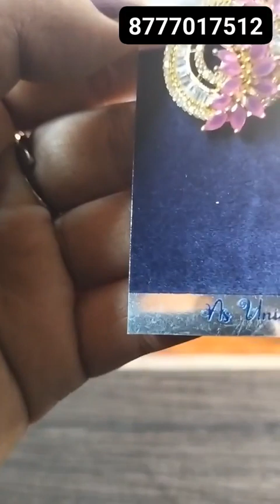Live Online Shopping|| M.c